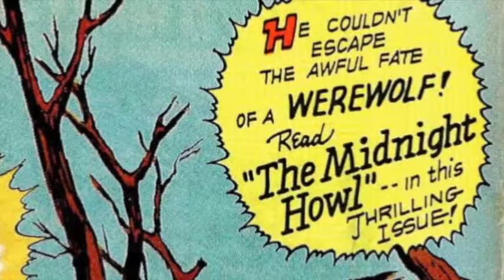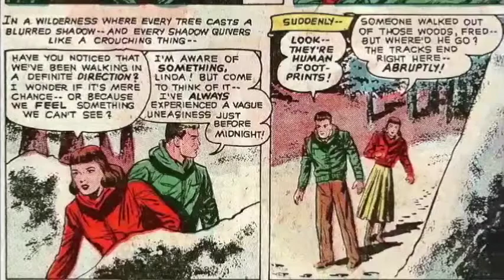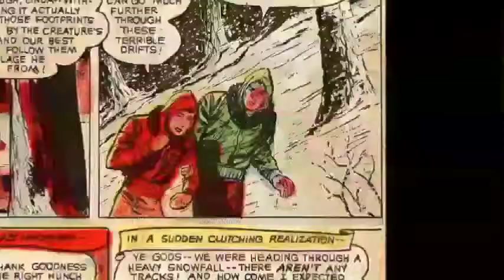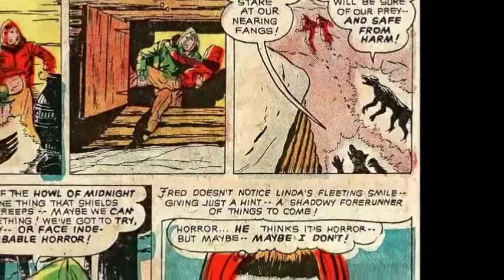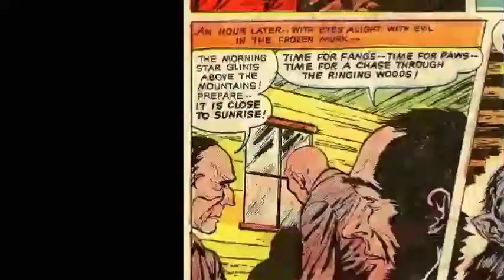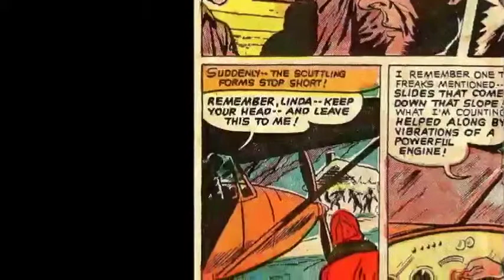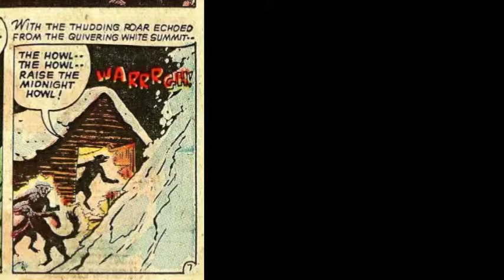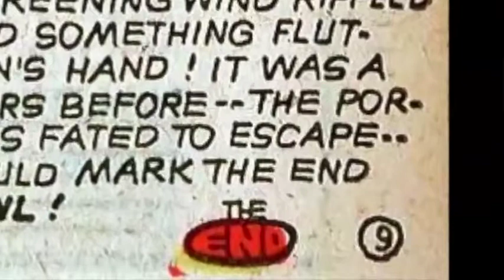The Midnight Howl